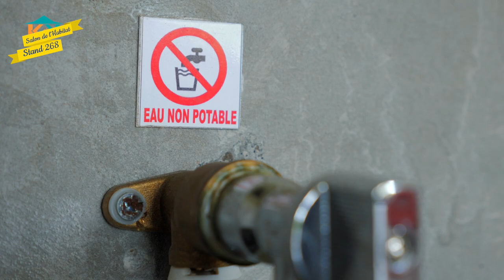KAYKARAYIB - INFO KAY - LA GESTION DU RECUPERATEUR D'EAU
Saviez vous que l'un des pôle les plus gourmand en eau était les WC ? Une optimisation des réglages s'impose surtout quand on est équipé d'un récuparateur d'eau de pluie. Comment ? Les conseils précieux de nos experts de Pluie et vie !